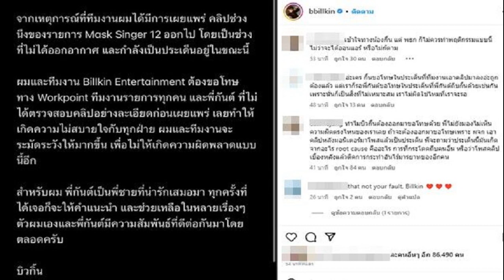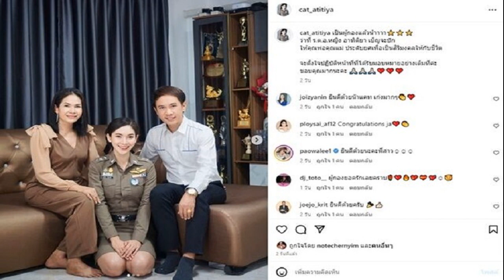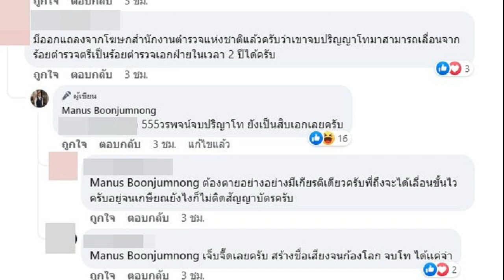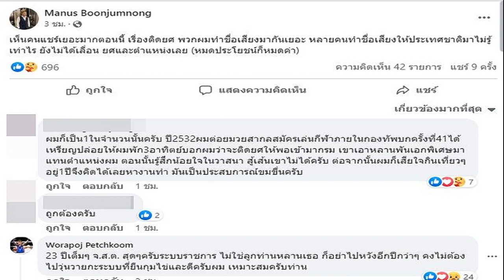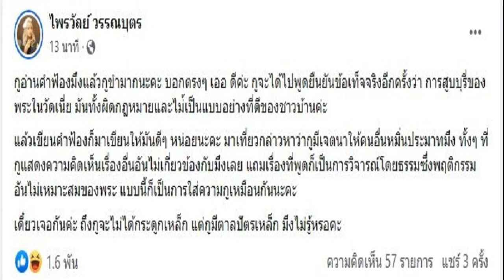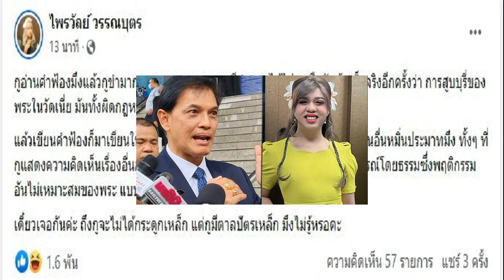บิวกิ้นสยบปมเดือด ขอโทษรายการดัง กันต์ กันตถาวร คลิปว่อนถูกถีบกลางรายการ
นักร้อง-นักแสดงหนุ่ม “บิวกิ้น พุฒิพงศ์” สยบปมเดือด ขอโทษรายการดัง-กันต์ กันตถาวร คลิปว่อนถูกถีบกลางรายการ

จากกรณีโซเชียลเดือด แห่วิพากษ์วิจารณ์พิธีกรชื่อดัง กันต์ กันตถาวร ปมกระโดดถีบ นักร้อง-นักแสดงหนุ่ม “บิวกิ้น พุฒิพงศ์” ขณะเจ้าตัวกำลังถอดหน้ากาก ในรายการดัง Mask Singer12 จากหน้ากากมันฝรั่ง ถึงแม้ว่าฉากดังกล่าวจะไม่ได้ตัดออกอากาศ แต่แฟนๆที่ได้เห็นนั้นกลับรู้สึกขำไม่ออก หวั่นศิลปินจะได้รับบาดเจ็บ อีกทั้งยังมองว่าควรให้เกียรติซึ่งกันและกัน
ล่าสุดเรื่องนี้ วันที่ 8 มิ.ย.2566 “บิวกิ้น พุฒิพงศ์” โพสต์ข้อความในอินสตาแกรม bbillkin ระบุว่า จากเหตุการณ์ที่ทีมงานผมได้มีการเผยแพร่ คลิปช่วงนึงของรายการ Mask Singer12 ออกไปโดยเป็นช่วงที่ไม่ได้ออกอากาศ และกำลังเป็นประเด็นอยู่ในขณะนี้
บบ

ผมและทีมงาน Billkin Entertainment ต้องขอโทษทาง Workpoint ทีมงานรายการทุกคน และพี่กันต์ที่ไม่ได้ตรวจสอบคลิปอย่างละเอียดก่อนเผยแพร่ เลยทำให้เกิดความไม่สบายใจกับทุกฝ่าย ผมและทีมงานจะระมัดระวังให้มากขึ้น เพื่อไม่ให้เกิดความผิดพลาดแบบนี้อีก
สำหรับผม พี่กันต์เป็นพี่ชายที่น่ารักเสมอมา ทุกครั้งที่ได้เจอก็จะให้คำแนะนำ และช่วยเหลือในหลายๆเรื่องตัวผมเองและพี่กันต์มีความสัมพันธ์ที่ดีต่อกันมาโดยตลอดครับ
อ่านข่าว วิจารณ์เดือด! กันต์ โดนจวกยับ กระโดดถีบ บิวกิ้น กลางรายการ